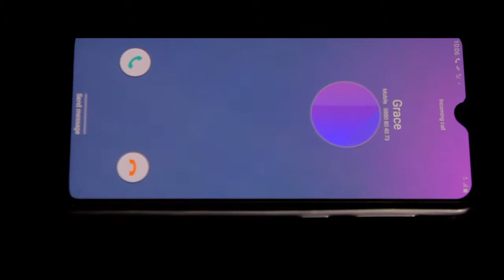Sunafike by one pr ft m bizy director ropczo